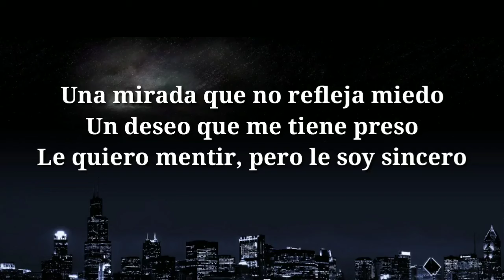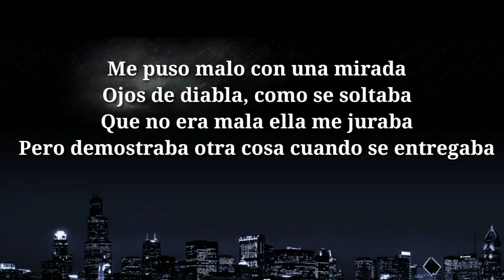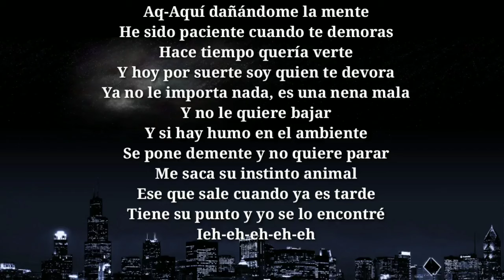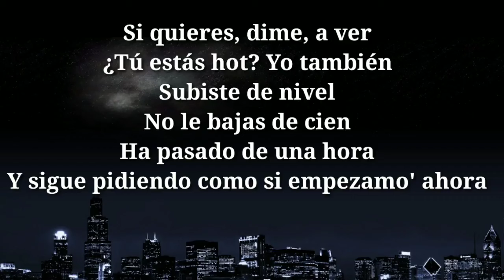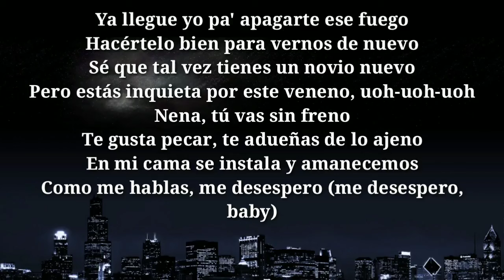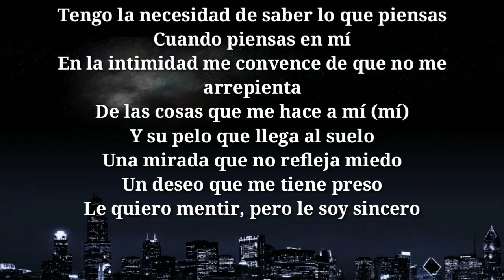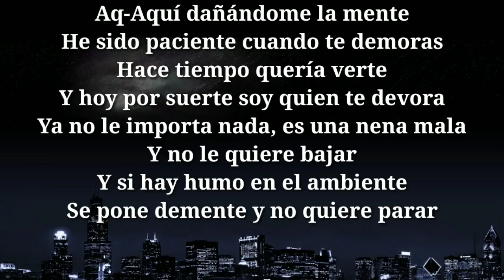J. Balvin - Ambiente (Lyrics)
We don't mean to hurt anybody's business.

Lyrics:

Letra de "Ambiente"

[Intro]
Tengo la necesidad de saber lo que piensas
Cuando piensas en mí
En la intimidad me convence de que no me arrepienta
De las cosas que me hace a mí (mí)
Y su pelo que llega al suelo
Una mirada que no refleja miedo
Un deseo que me tiene preso
Le quiero mentir, pero le soy sincero

[Coro]
Aq-Aquí dañándome la mente
He sido paciente cuando te demoras
Hace tiempo quería verte
Y hoy por suerte soy quien te devora
Ya no le importa nada, es una nena mala
Y no le quiere bajar
Y si hay humo en el ambiente
Se pone demente y no quiere parar
Me saca su instinto animal
Ese que sale cuando ya es tarde
Tiene su punto y yo se lo encontré
Ieh-eh-eh-eh-eh

[Verso 1]
Me puso malo con una mirada
Ojos de diabla, como se soltaba
Que no era mala ella me juraba
Pero demostraba otra cosa cuando se entregaba

[Pre-coro]
Ya llegue yo pa' apagarte ese fuego
Hacértelo bien para vernos de nuevo
Sé que tal vez tienes un novio nuevo
Pero estás inquieta por este veneno, uoh-uoh-uoh
Nena, tú vas sin freno
Te gusta pecar, te adueñas de lo ajeno
En mi cama se instala y amanecemos
Como me hablas, me desespero (me desespero, bebé)

[Coro]
Ieh-eh-eh-eh-eh

[Verso 2]
Si quieres, dime, a ver
¿Tú estás hot? Yo también
Subiste de nivel
No le bajas de cien
Ha pasado de una hora
Y sigue pidiendo como si empezamo' ahora

[Pre-coro]
Como me hablas, me desespero (me desespero, baby)

Category - Music
Song - "Ambiente" by J. Balvin